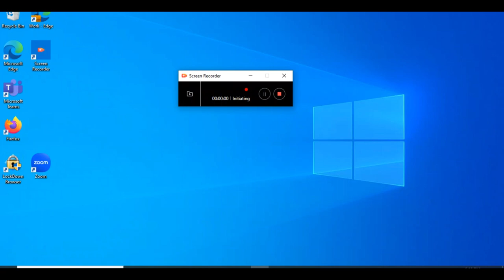TRAPPED ON A ROBLOX ISLAND With Lincoln! (pt 1)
Sub 4 pt.2 :D